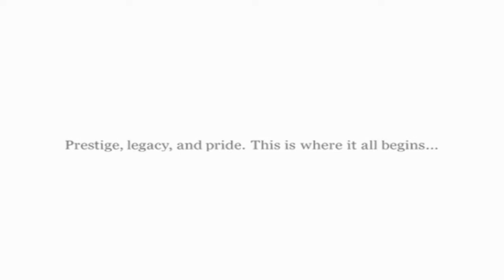Ferrari 355 Passione Rossa Dremcast intro. 60 fps.